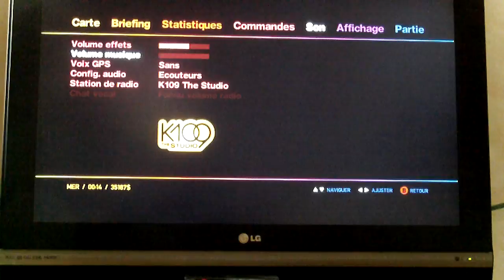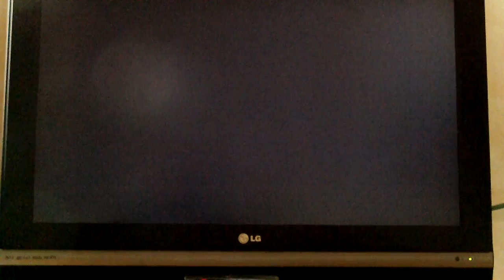GTA 4: Comment aller SUPER VITE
Premier bug étonnant, pour aller plus vite sur tous véhicules et motos.
Parkour en véhicule, du type yamakasi... Regardez !